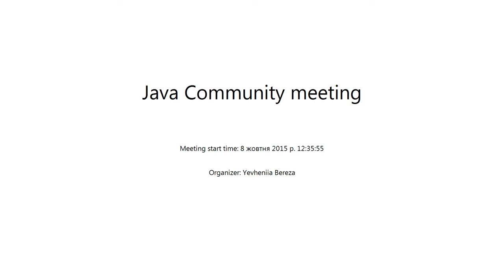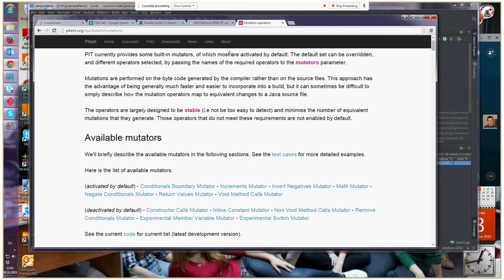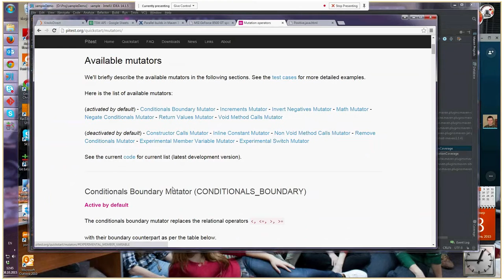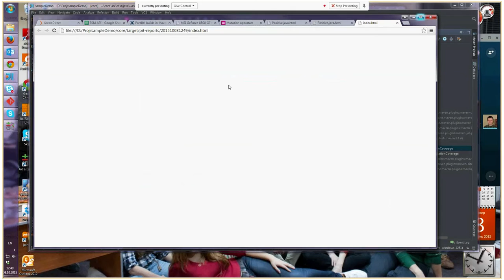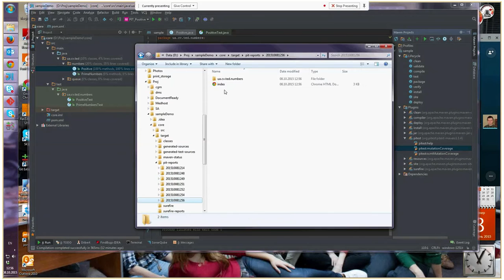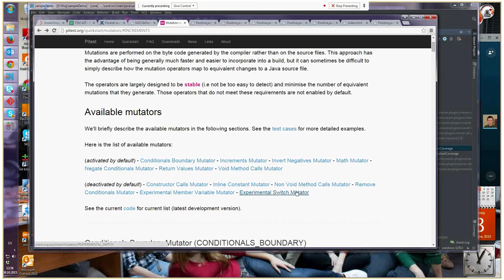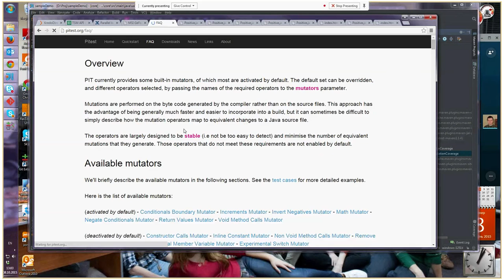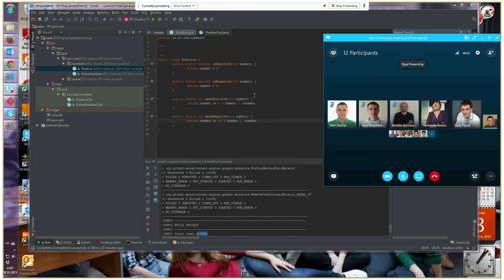Improving Tests Quality with Mutation Testing by Vadym Mikhnevych (Ukr)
Mutation testing is a unit tests improvement practice targeting detectability of code changes (aka mutations) by the unit tests